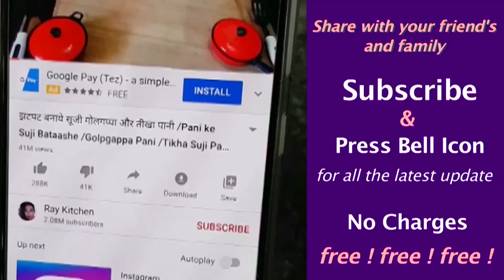ना ढोकला न इडली 1 कप सूजी व धनिया से यह सॉफ्ट - हल्का नाश्ता बनाइए और ढोकला इडली को भूल जाइए /Snacks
Aaj mein aapko Sujii aur Dhaniya(coriander leaves) ka bilkul naya nastha bataungi…khan mein ekdum soft aur halka hai…sir 10 - 15 minute mein recipe banke ready ho jati hai…Itna tasty hai ki aap phir kabhi dubara plain idli dhokla banane ka Mann nahi karega aur na hi khane ka….Suji Recipe…Snacks…Ray kitchen.

Ingredients
1. Semolina 1 Cup
2. Coriander leaves 1 Cup
3. Boiled Potato 2 medium size
4. Ginger 1/2 inch
5. Green Chillies 2
6. Curd 2 tbsp
7. Refined Oil 1/2 tsp
8. Mustered Seeds 1/2 tsp
9. Cumin Seeds 1/2 tsp
10. Onion 1 medium size
11. Tomato 1 medium size
12. Turmeric Powder 1/4 tsp
13. Red chilli Powder 1/2 tsp
14. Coriander Powder 1/2 tsp
15. Dried Mango Powder 1 tsp
16. Salt as per taste
17. Water 3/4 Cup